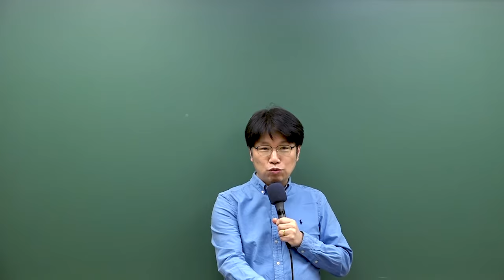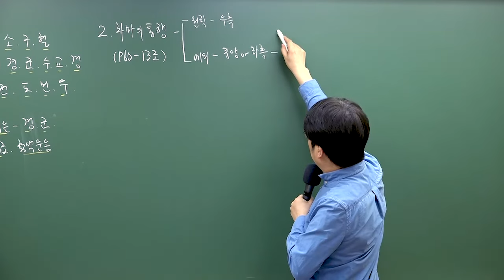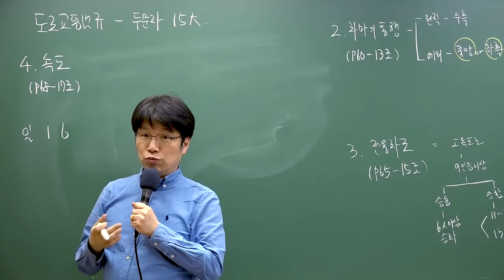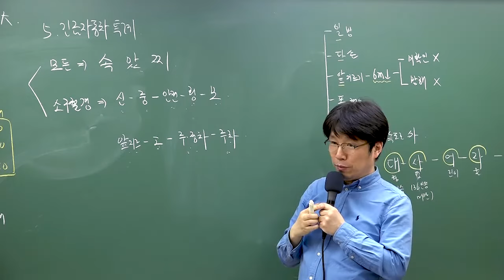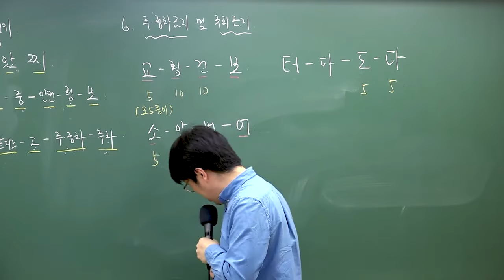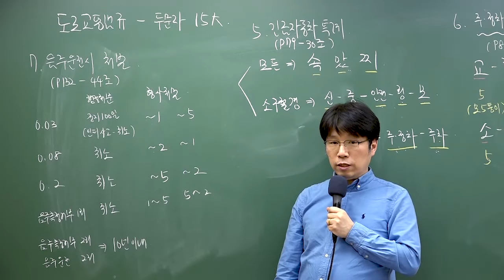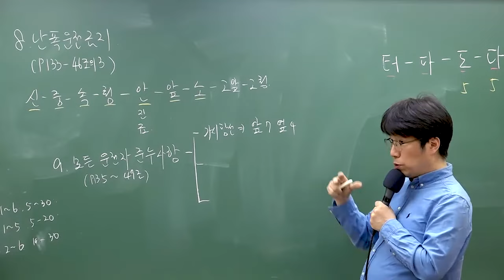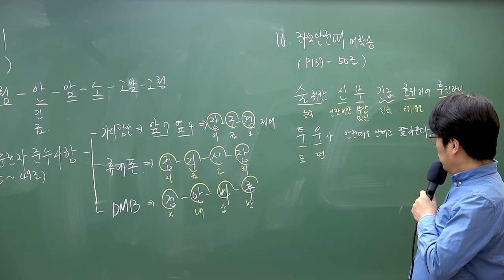2023 도로교통법규 | 9급 운전직공무원 시험대비 이영화 도로교통법규 핵심 요약 특강 1편｜지방직 / 교육청 운전직 시험 대비 최종 정리!😉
2023 운전직공무원 도로교통법규 핵심요약특강 1편!
운전직공무원 시험 전, 도로교통법규를 깔끔하게 정리할 수 있는 소중한 기회!

최신 도로교통법규 시험에 맞춰 이영화교수님이 꼭! 암기해야 하는 핵심 내용을
암기하기 쉬운 '두문자 암기법'으로 압축 정리했습니다!